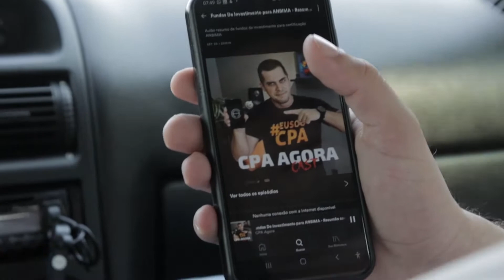A GRANDE FINAL, SERÁ QUE ELES FORAM APROVADOS NA ANBIMA? - DESAFIO ANBIMA - EP. 5